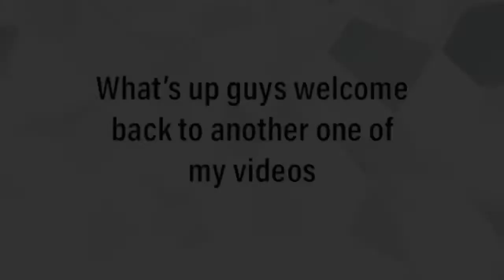Infinite Flight | JFK - Grenada | Jet blue A320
Thanks :D

Simulated on - Infinite Flight